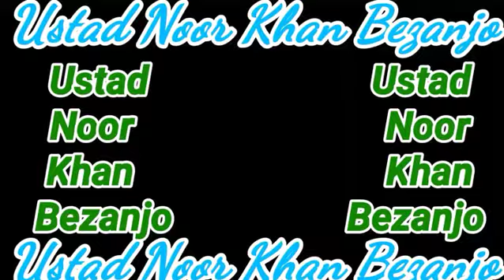Ustad Noor Khan Bezanjo WhatsApp status